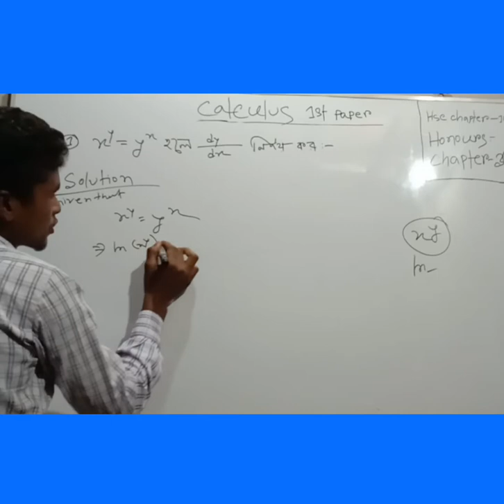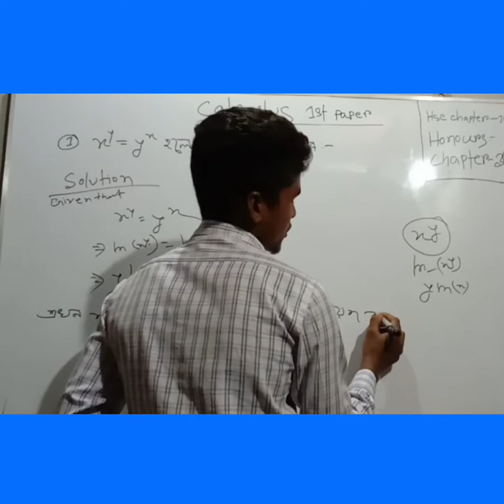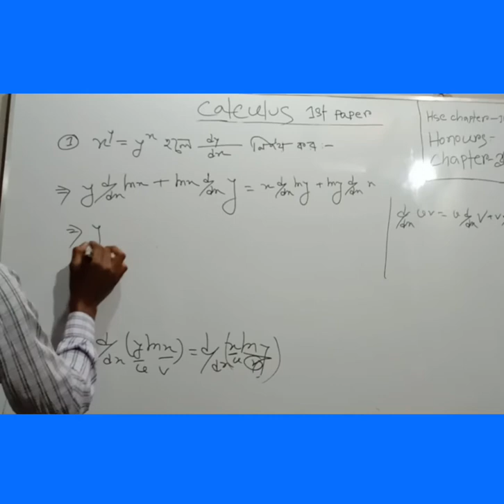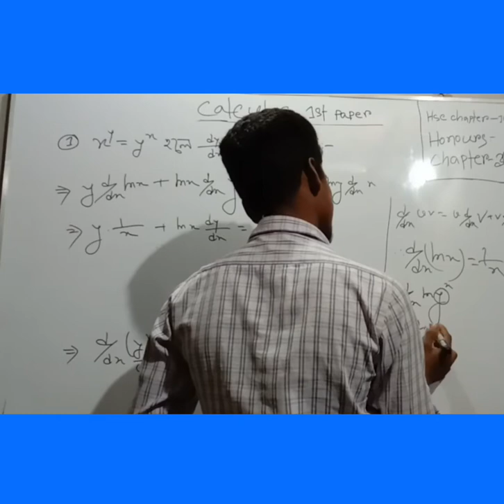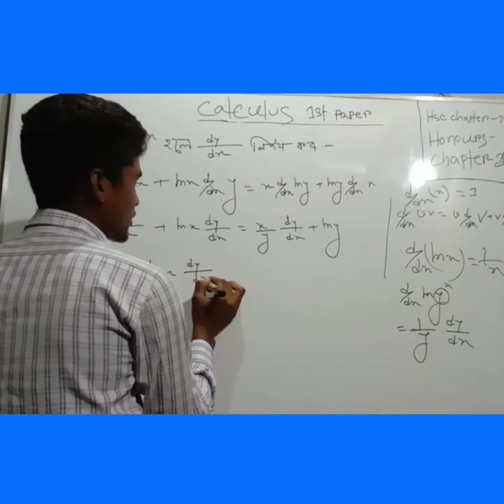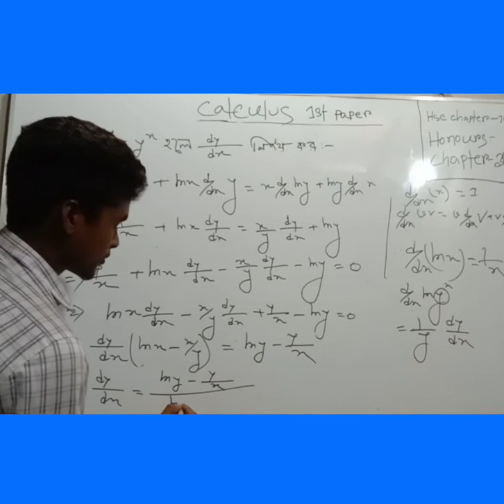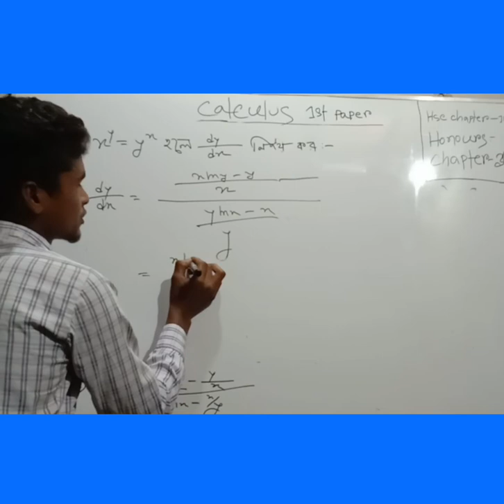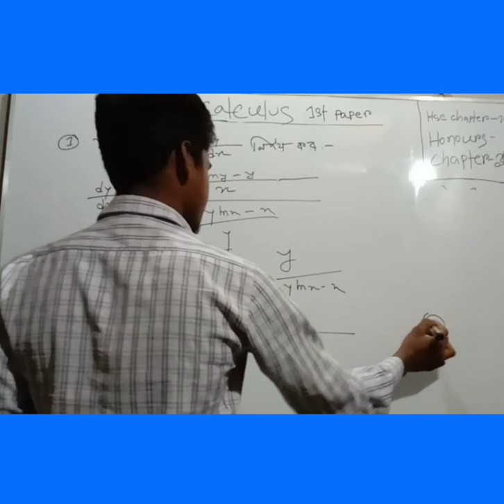03||calculus -1 Bangla lecture 3(B) part-3 differentiation | অন্তরীকরণ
03||Differentiation(অন্তরীকরণ)Honours 1st year calculus-1 Chapter-3(B) ক্যালকুলাস-১ অনার্স ১ম বর্ষ

Assalamualaikum.
Welcome to *SH University * Bangali channel.
Video title: SH University
Topic:solution (Differentiation)
Subject :Calculus-1
Chapter-3 (A)/(B)
Class: Honours 1st year
Lectured by: Md Hafijul islam

sob class playlist a add kora ase ami akane sob link dite partecina time ar ovabe plz playlist theke baki gula deke niben.

Hi friends. I am *Md Hafijul Islam*. How are you? I hope you are well.

This video i am discussing about *Differentiation*.Honours 1st year calculus-1 chapter-3(A) lecture in bangla. This video is very essential of major and non-major students.

Thank you for your support and inspire to me. Thanks : Our channel *SH University *

Please amar video gula share korben. sobar
jibone tk dorkar r ami honours ar sob class upload kori honours ar video te besi view hoyna r honours ar video diye tk income onek kotin bepar onek youtuber honours ar video upload kora suru kore somoyer bibortone hariye giyece but ami tike thakte cai apnader maje kaj korte cai 1st.2nd. 3rd and 4th year niye. plz share my videos. thank you so much.

calculus-1differentiation
tutorial 1st Year#